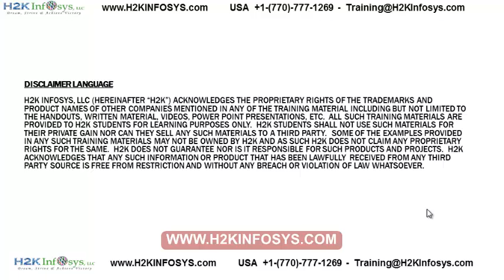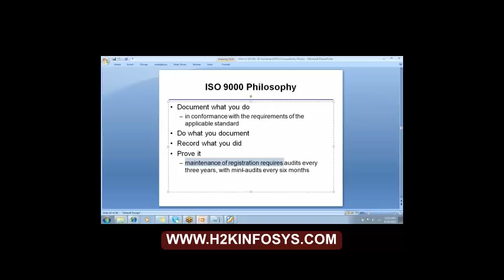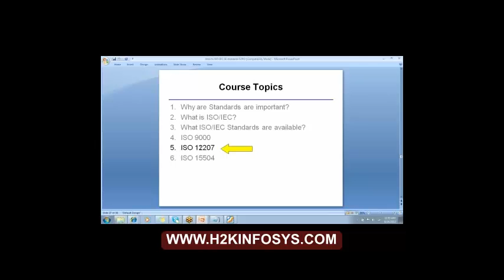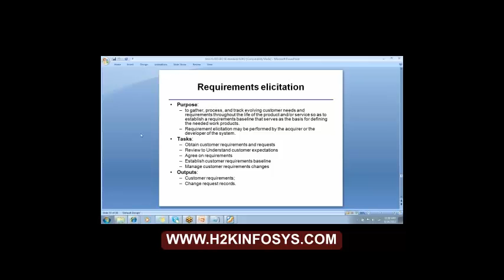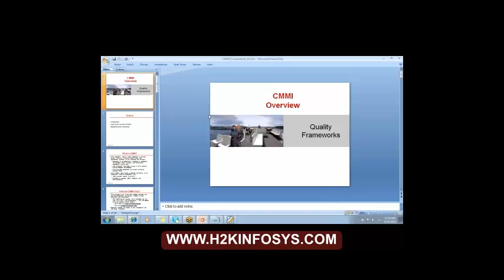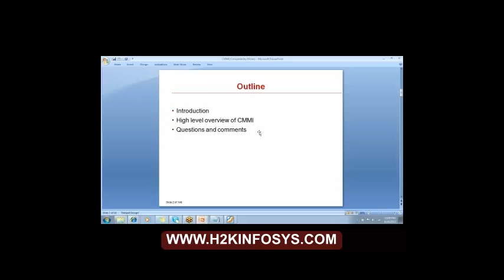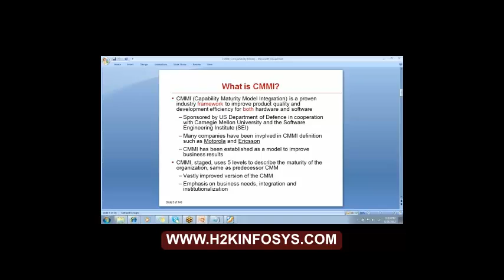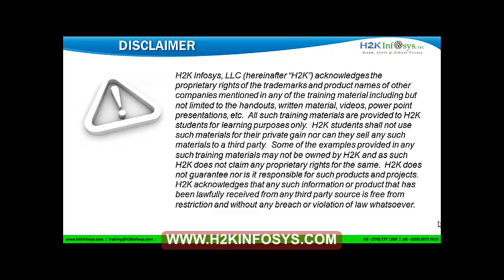QTP Training Certification Online | uft classes|uft workshops| Free Demo | H2KInfosys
Learn HP UFT / QTP to Automate Functional & Regression Testing. HP UFT (Unified Functional Testing) / QTP (Quick Test Professional) is a powerful automation testing tool that can help you save time and money by automating your functional and regression testing.